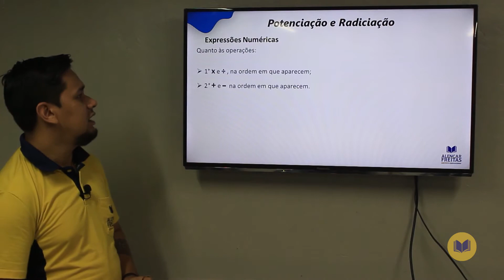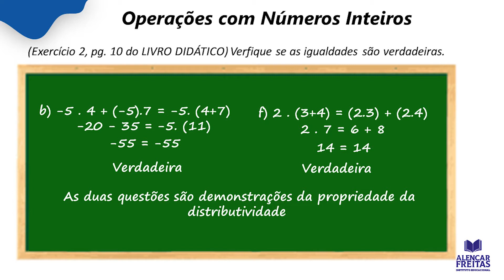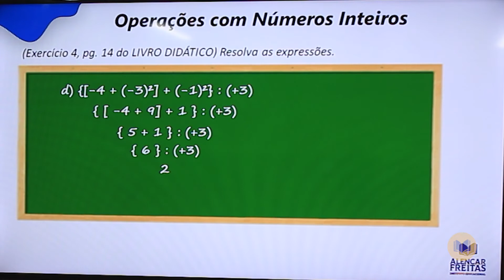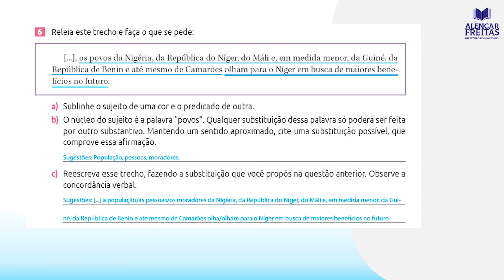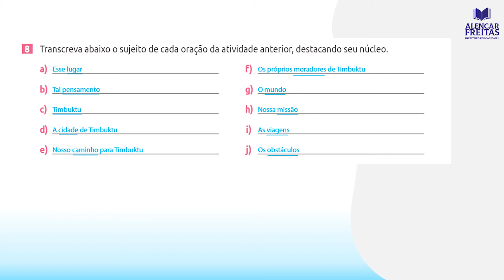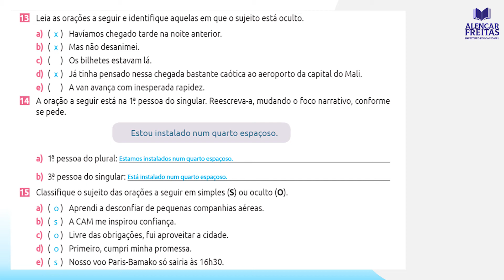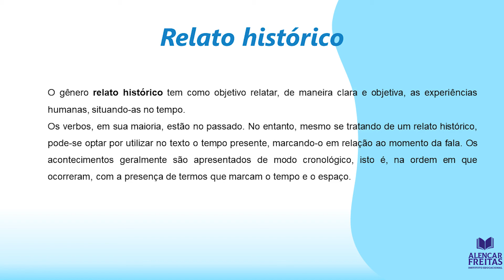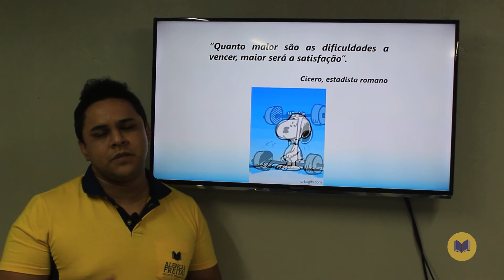Dia 17 de Agosto - Aula do 7º Ano